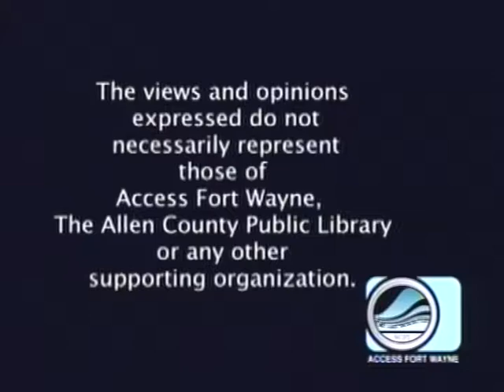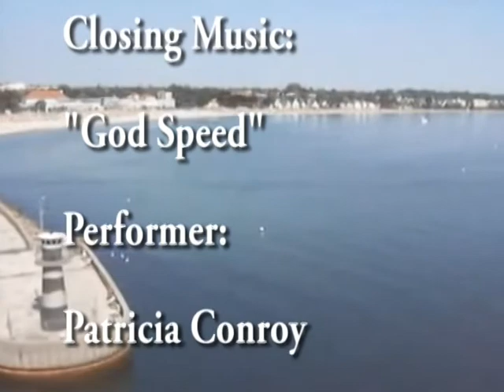Patty's Page - Guest: Susan Aglukark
Patty speaks with Canadian singer/songwriter/speaker Susan Aglukark. She talks with the Juno Award winner about her music and activism. Taped May 9, 2017 for Access Fort Wayne television.